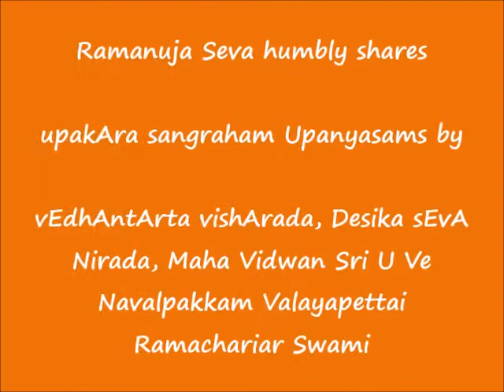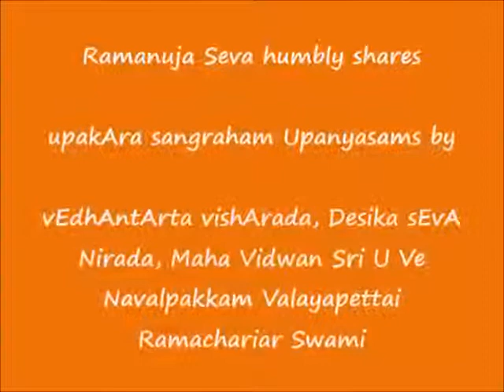027 - ஸாதனாதிகாரம்-5 (sAdanAdhikAram)-5 - உபகார ஸங்க்ரஹம் (upakAra sangraham) Upanyasams